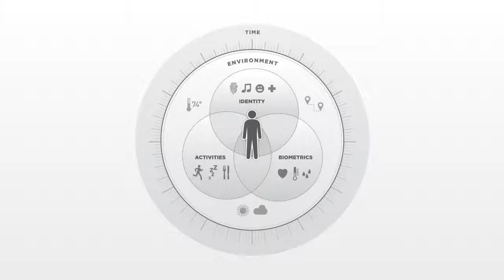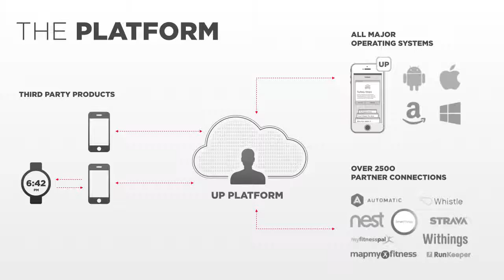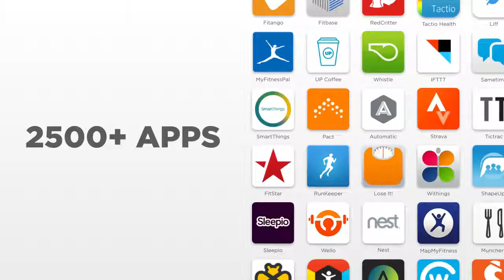CES (2015) - Jawbone's Keynote Slideshow Presented by Hosain Rahman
Jan 9, 2015 - Slideshow of Hosain Rahman's keynote at CES 2015.